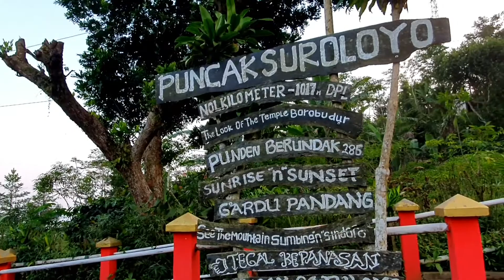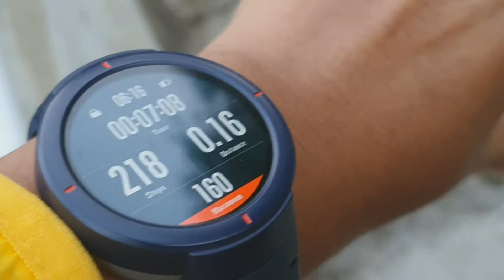Pemandangan indah di puncak Suroloyo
terletak di ketinggian jajaran bukit Menoreh, perbatasan Kulonprogo - Magelang

jika beruntung dlm cuaca cerah kita bisa melihat silhuet candi Borobudur disini